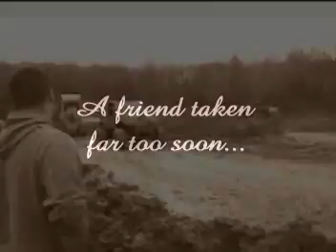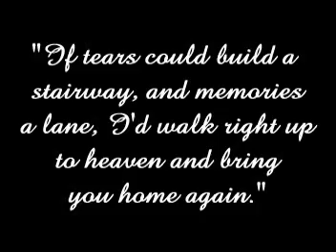Tony Howard Tribute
A tribute to Tony Howard.  A dear friend taken far too soon!